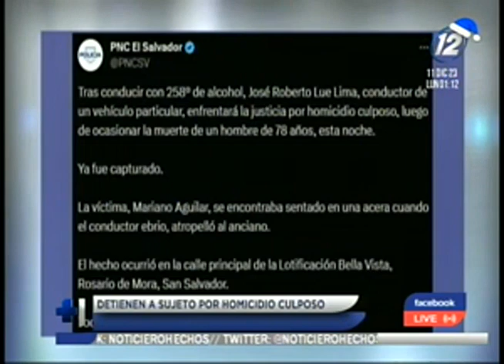Varios conductores peligrosos fueron detenidos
Manejaban bajo los efectos de bebidas embriagantes, de acuerdo con los reportes
Entre los detenidos figura el presunto responsable de quitarle la vida a un adulto mayor. Fue detenido por los cargos de homicidio culposo y conducción peligrosa.